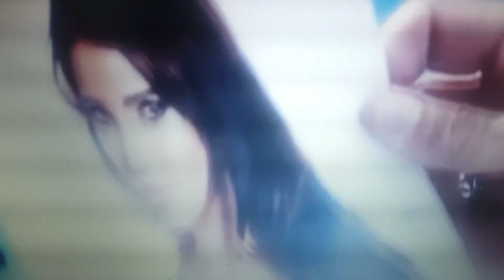Steffy & bill - him & i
No copyrighting intended